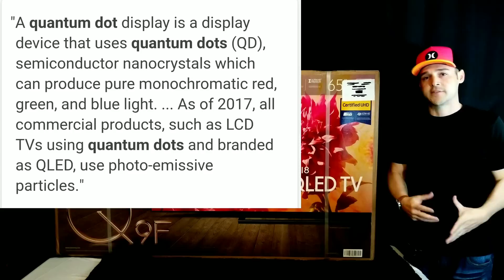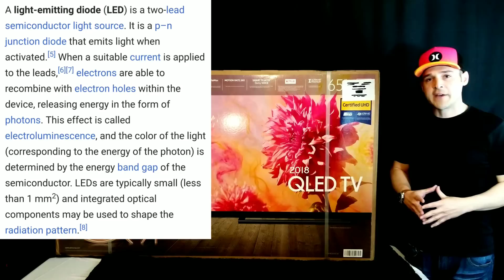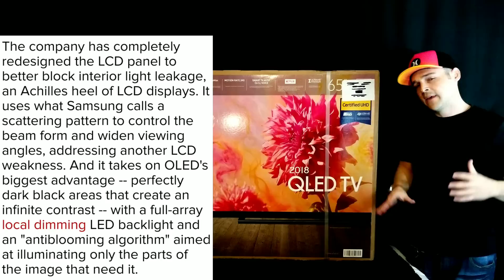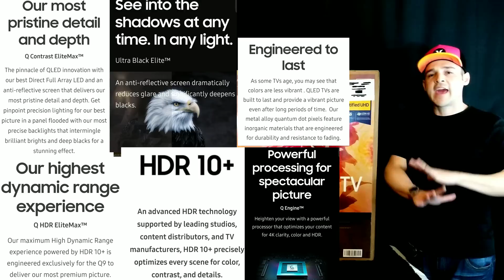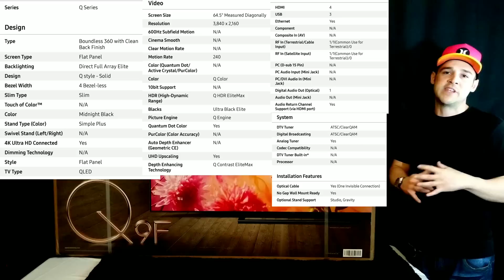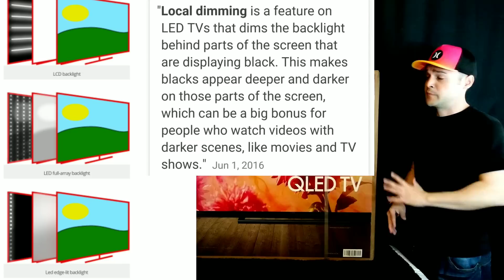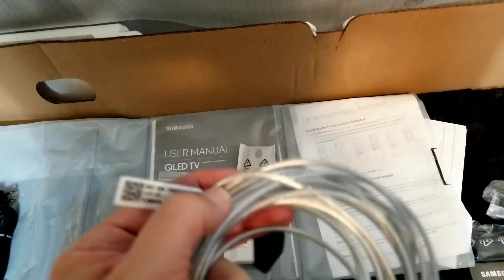Samsung Q9FN 4k Hdr10+ Unveiled Specs Detailed Features Watch Before you Buy A OLED Discover QLED🤩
Part 1 of my Q9 Series...
Join me as I unveil the all new Samsung QLED Q9 TV. DID SAMSUNG just change the TV game forever? I will explain qled and quantum-dot technology. Samsung has taken LED to new Heights. QLED IS NOW OLED WORST Nightmare! Join me as I  unbox this beautiful TV. This is the first video of my qled  Q9 series. If you have questions or comments remember I do YouTube for you. Please ask me in the comments section or find me on Twitter Instagram or Facebook @JBTechfanatic thank you so much for your support I will talk to you in the comments section and see you in the next video😉